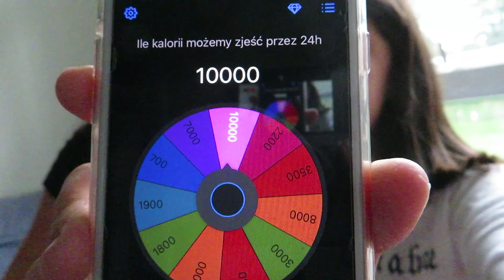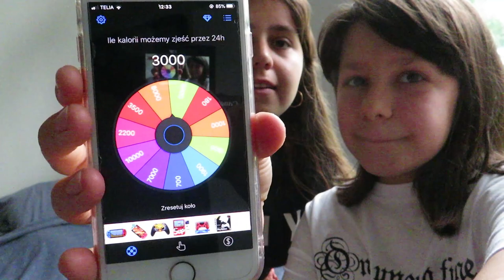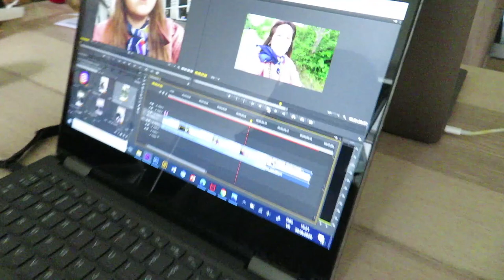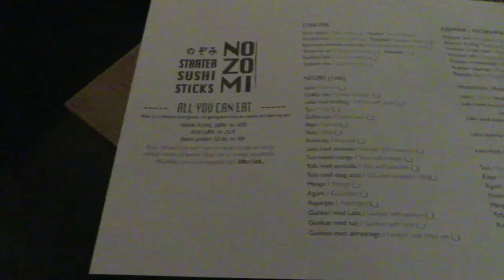Ruletka decyduje ile kalorii możemy zjeść przez 24H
Hejka
W dzsiejszym odcinku ruletka decyduje ile kalorii możemy zjeść razem z moja siostrzyczka przez cały dzień

widzimy się w następnym odcinku